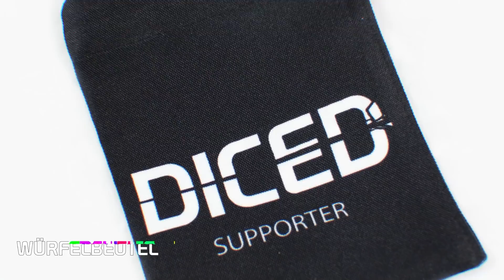Ich bin kein richtiger Hobbyist!!! Denis' Gedankengrütze | DICED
In diesem Video rede ich meine Erfahrungen über Kritik im Hobby

Timestamp: 00:00 ;-)

Es kommt immer wieder im tabletop Hobby vor, dass andere Hobbyisten einem im eigenen Hobby kritisieren. Das ist im Internet eigentlich ganz normal und damit muss manleben. oft ist das auch nicht böse gemeint, dennoch ist das Hobby einem so eigen, dass man sich persönlich angegriffen fühlt. Oft kommt die Kritik aber auch so rüber, als ob einem der Gegenüber sagt, dass man das grundlegend falsch macht und somit das Hobby falsch ausübt. Darüber rede ich in meinen GEdankenschwallen. Auch als Gedankengrütze betitelt...also ein Vlog.

DICED wird unterstützt durch Produktplatzierung